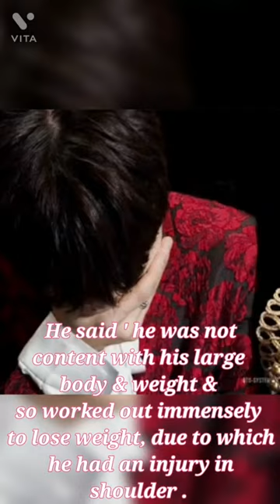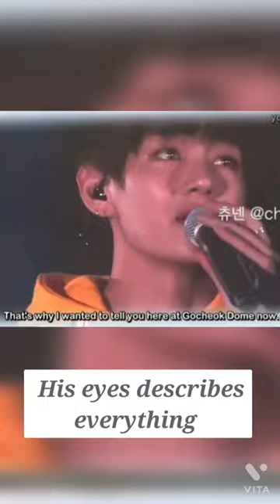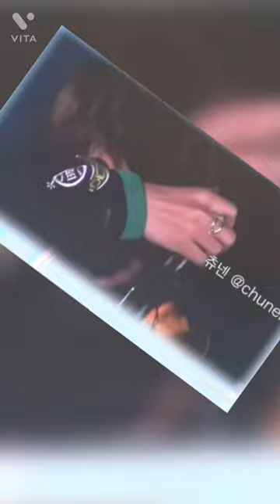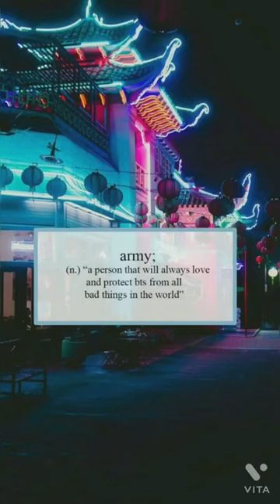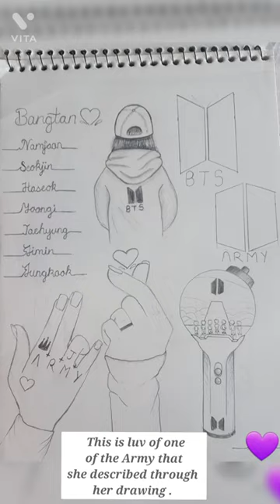Who said BTS does'nt deserves success ? Wait for ending ( watch in full screen )✌💜 (Re-up).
I made this video dedicating to BTS , It was originally uploaded on 14thJune, 2021 BTS Festa ( SOWOOZOO ) but it didn't reach most of u , So decided to reupload it . Hope u all will like it & share ur opinion in comment & do share to everyone especially the one's who says BTS are over-rated or doesn't deserve Success . Luv u all .💜💜🥰